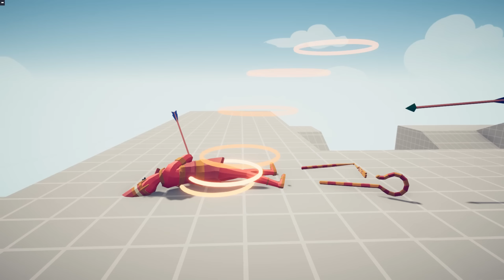RANDOM WEAPON VS EVERY MAGIC UNIT | TABS - Totally Accurate Battle Simulator